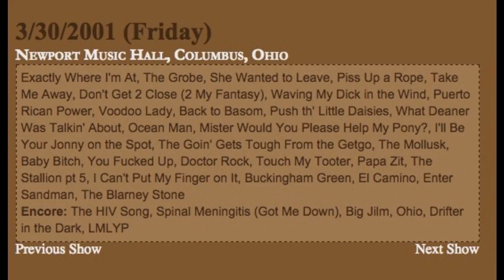Ween (3/30/01 Columbus,OH) - Mister Would You Please Help My Pony?